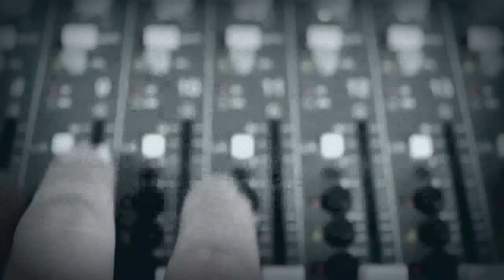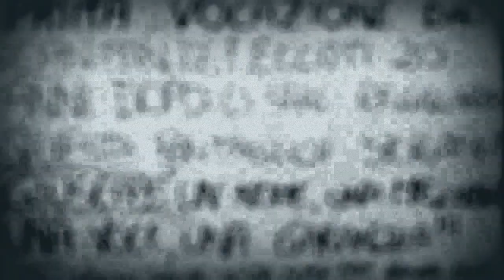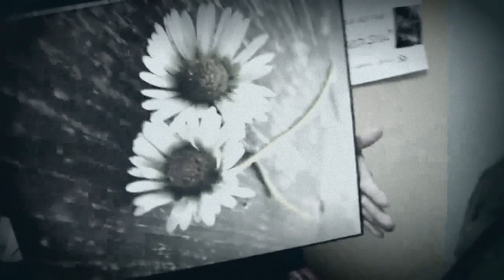Fantasia (videoclip musicale) - Giuseppe Iadonisi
Il primo clip video apre con "fantasia" traccia numero 2 dell'album " il tuo domani" pubblicato il 7 marzo 2013. Ambientato nello studio di registrazione. tra strumenti, messaggi dei fan e pitture artistiche varie. la giusta fusione per incominciare !!

Regia: G&F iadonisi
Editing e montaggio: G. IAdonisi